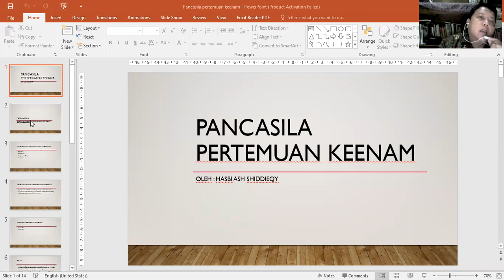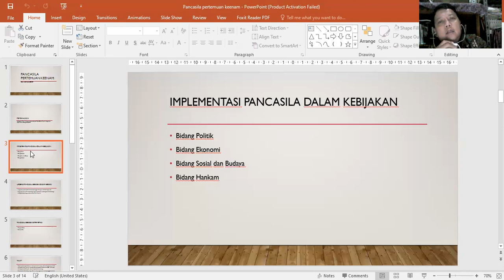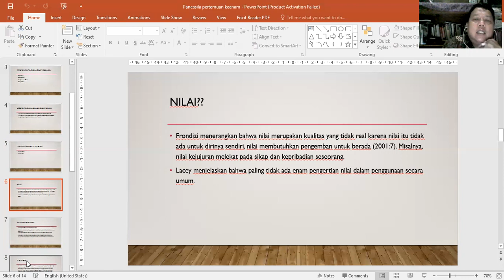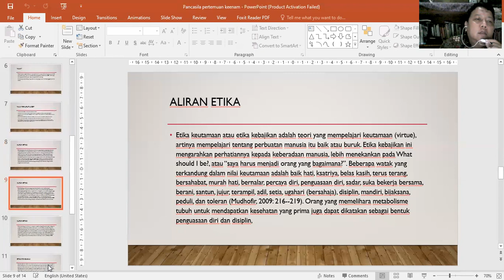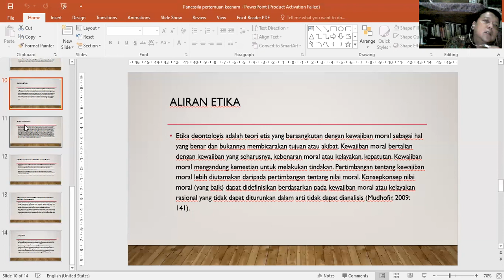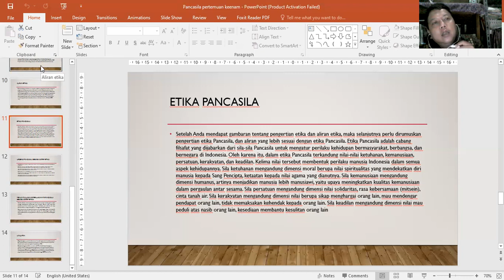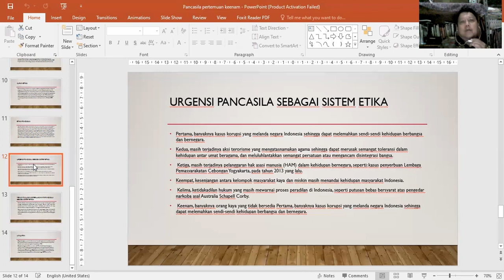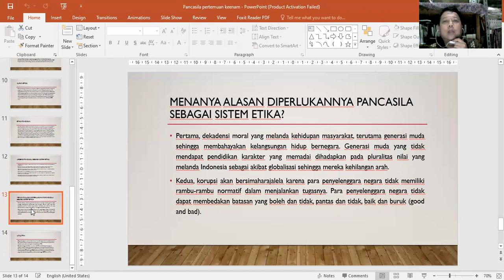Pendidikan Pancasila Keenam Senin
Pancasila sebagai sistem Etika